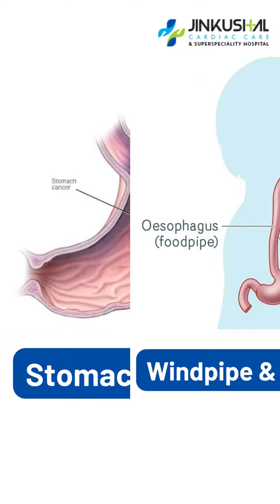Hookah Awareness: Understanding the Risks by Dr Mayur Jain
Join Dr. Mayur Jain, Interventional Cardiologist and Director of Jinkushal Cardiac Care & Superspeciality Hospital, as he sheds light on the harmful effects of hookah on our health. In this trailer, get a glimpse of what's to come in our upcoming series of hookah awareness videos.

Experience advanced healthcare solutions for your well-being at Jinkushal Cardiac Care & Superspeciality Hospital.